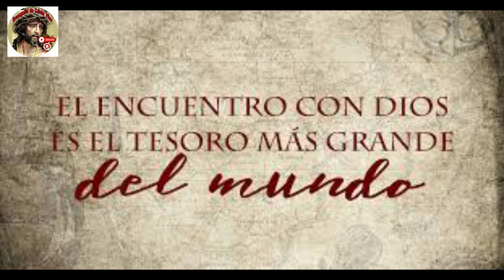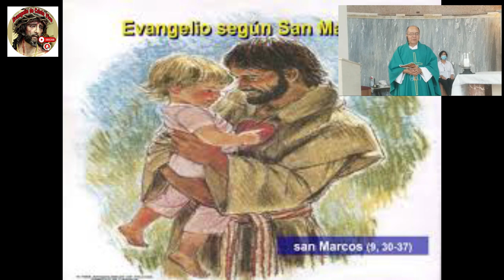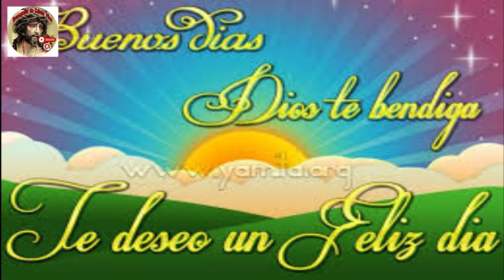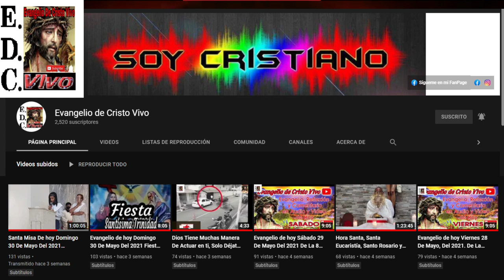Evangelio De hoy martes 21 De febrero Del #2023 De La 7ª semana Del tiempo Ordinario.